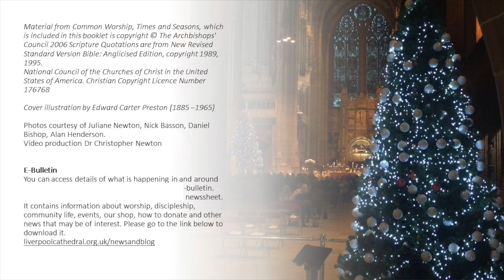Our worship for Christmas Day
Celebrate Christmas with this special eucharist from Liverpool Cathedral